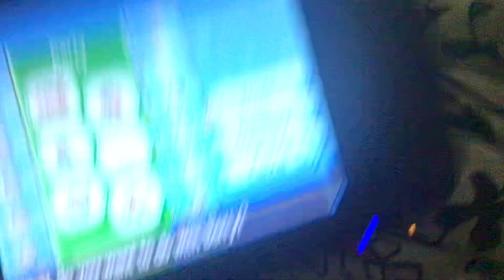I’m a weirdo